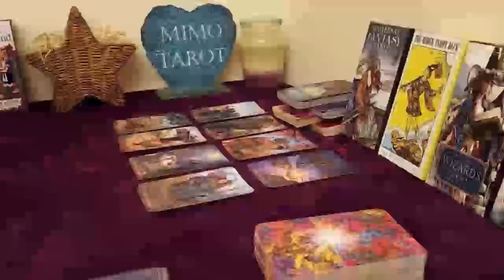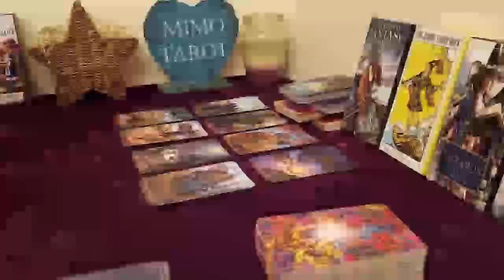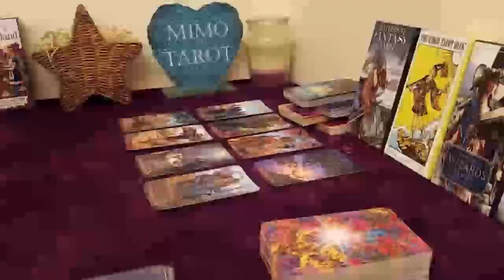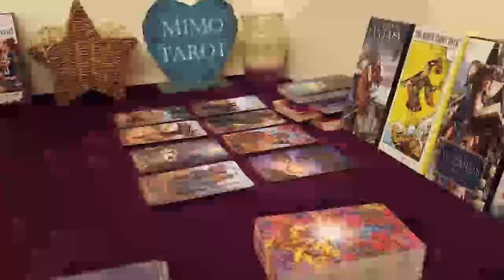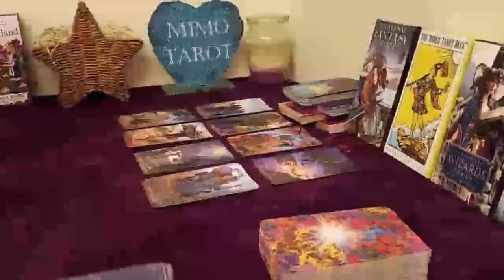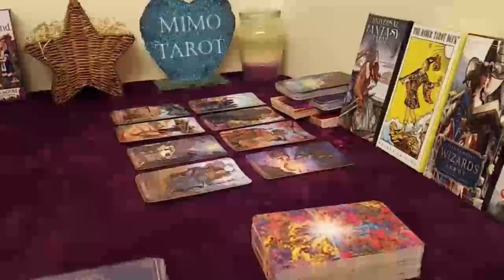ARIES TAROT LOVE READING, THEY'RE CRAZY ABOUT YOU